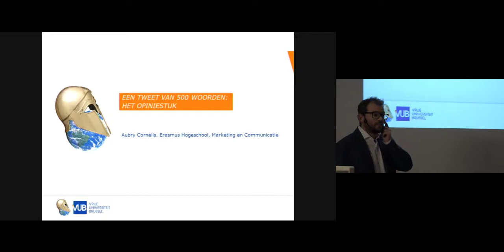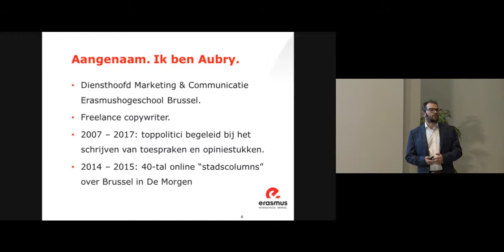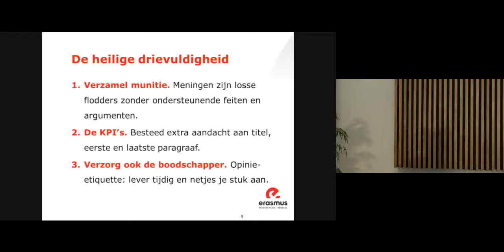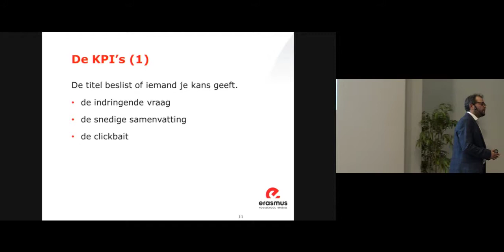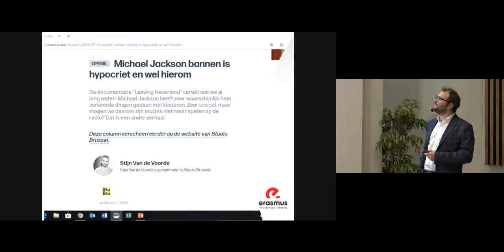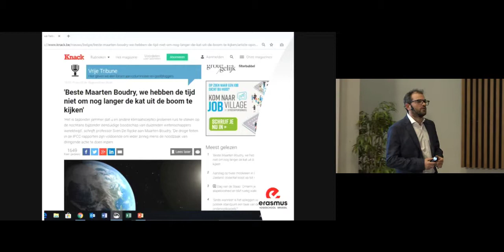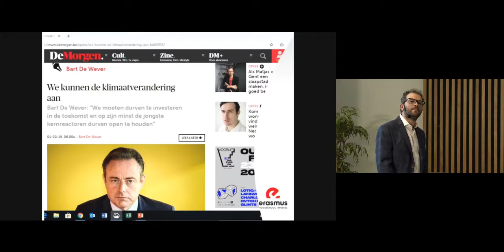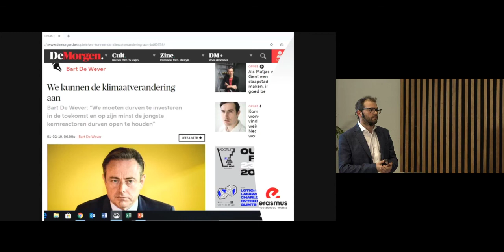Klimaatles: Een tweet van 500 woorden: het opiniestuk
De VUB deelt de bezorgdheid omtrent het klimaat. Anders gezegd: ons wetenschappers, hoef je niet meer te overtuigen. Daarom gaven 12 experten onlangs een lezing van een uur over een klimaatgerelateerd thema. Herbekijk hier Aubry Cornelis van Erasmushogeschool Brussel.